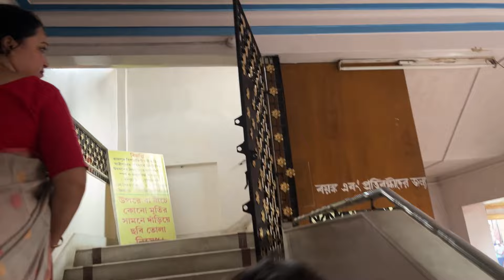এই বিপদের সময় ছুটতে হলো মায়ের কাছে